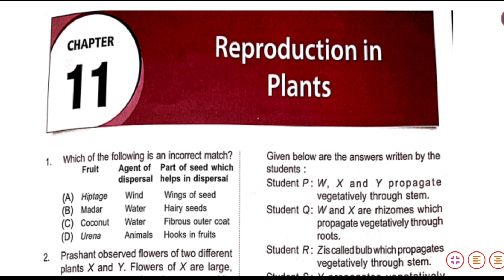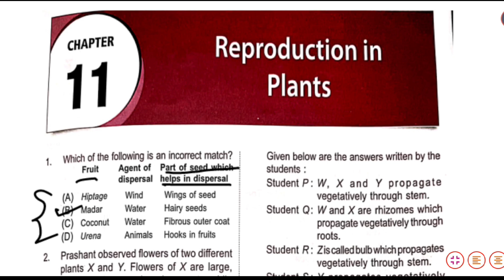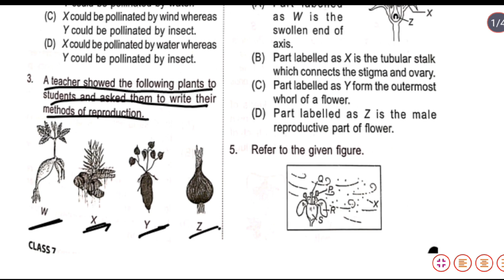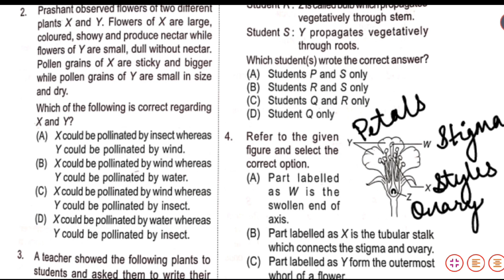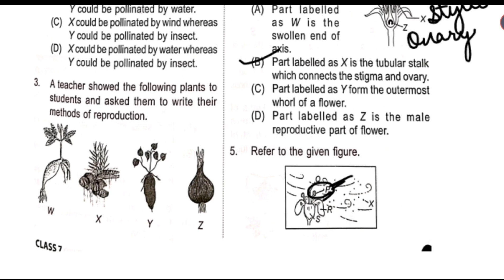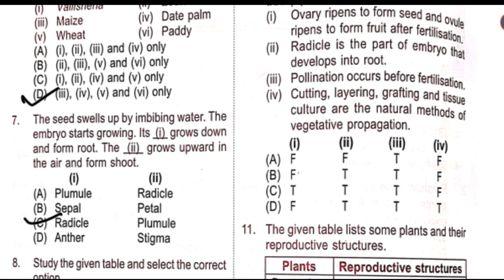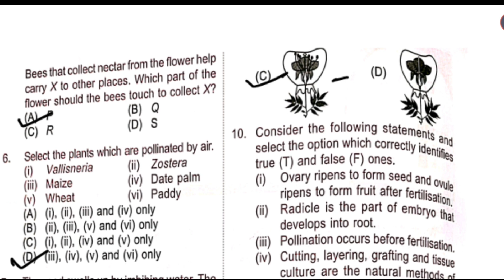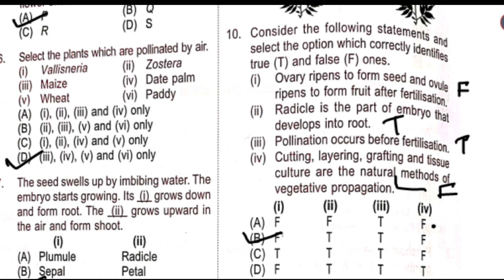Class 7 Nso Science Olympiad (2023-2024)| Reproduction in Plant | Chapter 11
Class 7 Nso Science Olympiad (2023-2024)|transportation in plant and animal|Chapter 10

Class 7 Nso Science Olympiad (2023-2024)

Class 7  NSO , Science Olympiad (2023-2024) solved with explanation , SOF Sample paper|

olympiad sof nso class7 transportation in plant and animal